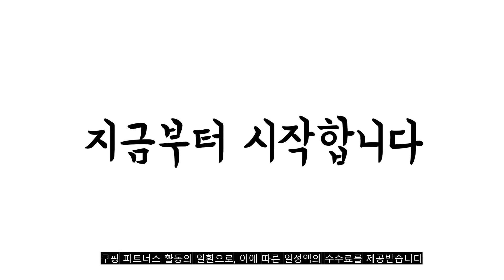광고 2022년 9월 레고 판매 추천순위 TOP10 가성비 평점 후기 비교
❤️❤️❤️광고 2022년 9월 레고 판매 추천순위 TOP10❤️❤️❤️

1위. 레고 크리에이터 스포츠카 31100, 혼합 색상 [13,110원]

2위. 레고 클래식 라지 조립 박스 10698, 1개, 혼합 색상 [48,440원]

3위. 뷰티풀 빌리지 블럭 8종 풀세트 802p, 혼합 색상 [36,340원]

4위. 레고 시티 60312 경찰차, 혼합색상 [12,720원]

5위. 이앤오 맘스아이 다이노소어 블록 135p, 혼합 색상 [46,700원]

6위. 트랜스브릭봇 얼터드봇, 폴리스봇 [39,800원]

7위. 레고 시티 60283 휴가용 캠핑밴, 1개, 혼합색상 [25,000원]

8위. 레고 테크닉 42123 맥라렌 세나 GTR, 혼합색상 [63,300원]

9위. 1000피스 직소퍼즐+액자세트 - 베르사유 궁전 (액자포함), 단품, 단품 [34,000원]

10위. 레고 시티 60333 욕조 스턴트 바이크, 혼합색상 [9,710원]